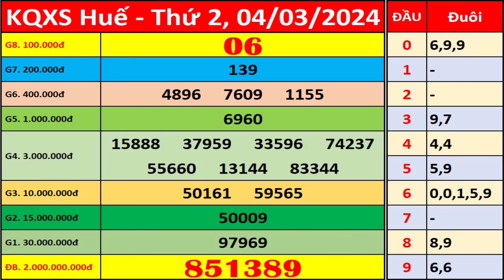Xổ số Thừa Thiên Huế ngày 4 tháng 3 | XSTTH - KQXSTTH - XSTTH | Xổ số kiến thiết Huế hôm nay